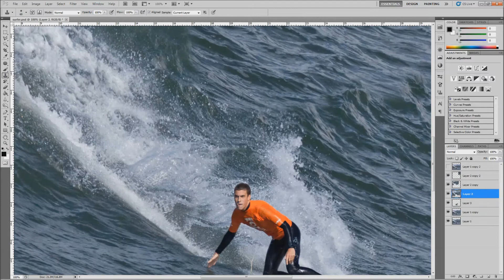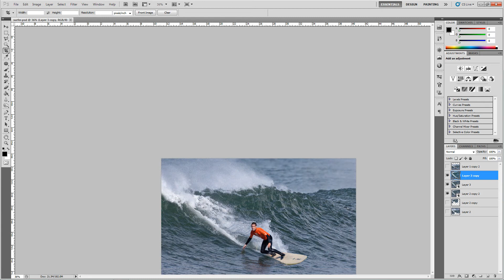how PHOTOSHOP can TRICK you...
Can this amateur surfer really surf a 100 foot wave?  Perhaps, with a little help for the PhotoshopSurgeon!